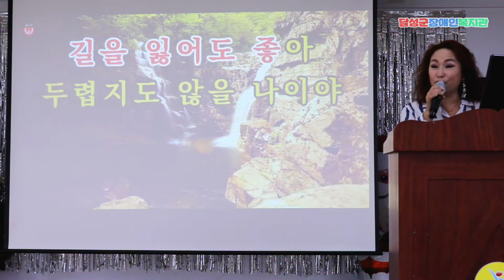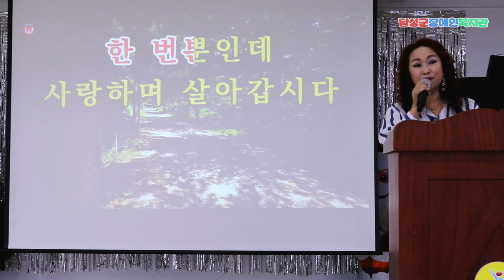[달성군장애인복지관]가족문화지원사업 노래교실 46회차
2021년 노래교실